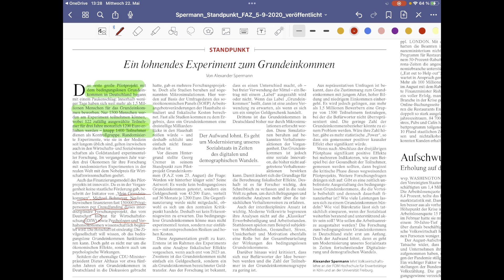Mein Grundeinkommen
RTL Aktuell v. 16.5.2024 und RTL Nachtjournal v. 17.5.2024 und FAZ v. 5.9.2020